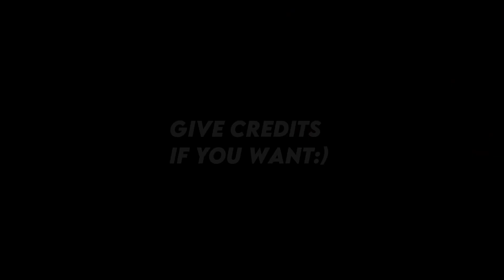Suga ‘her’ photoshoot clips for editing